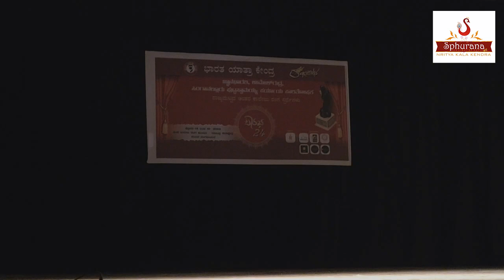Sphurana Kala Utsava 2024 - Season 3 Edition 01 || HARINISHREE || SOURABHA || BHARATANATYAM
Diya Praveen || HARINISHREE ||
BHARATANATYAM ||